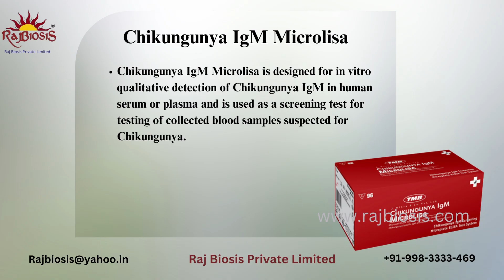J MITRA T3 Quanti Microlisa ELISA KITS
T3 Quanti Microlisa is designed for in-vitro quantitative determination of Total Triiodothyronin (T3) in human serum or plasma.
Salient Features
Principle : Based on competitive immunoassay
Quantitative detection of Total Triidothyronin (T3) in Human Serum / Plasma.
Linearity Range: 0.1 ng/ml to 7.5 ng/ml.
Analytical Sensitivity 0.1 ng/ ml.
Breakaway microwell strips.
Color coded reagents to monitor procedural steps.
Assay procedure: 75 mins.
Prompt service back-up
Longer shelf life: 18 Months at 2-8°C.
Convenient pack size: 96 tests.